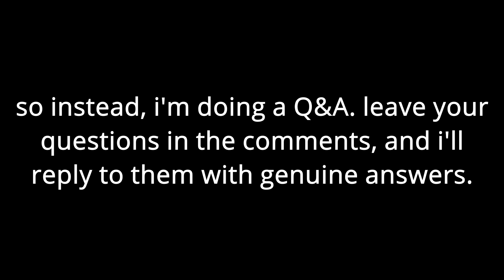100 sub special Q&A (leave questions in the comments)